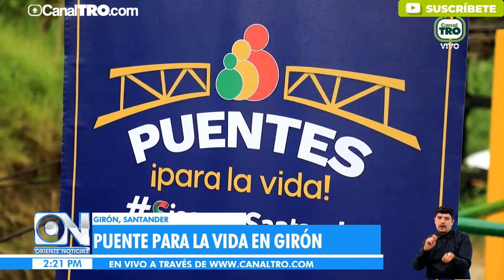Gobernador de Santander inauguró nuevo puente peatonal en Girón